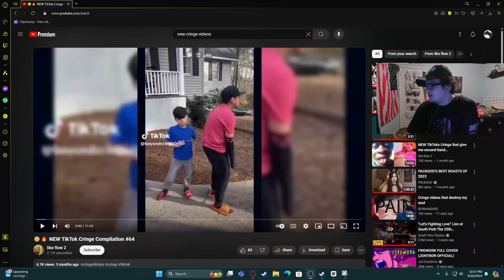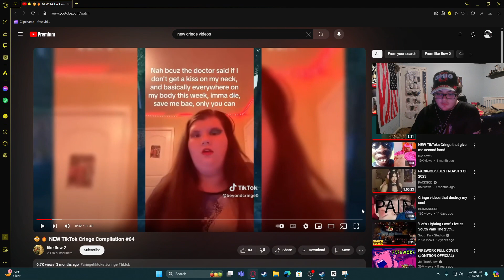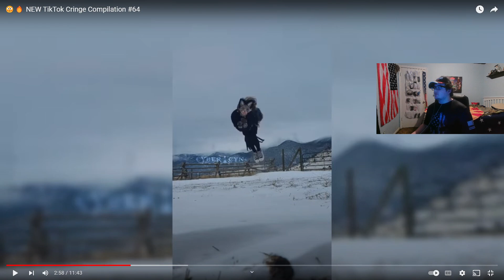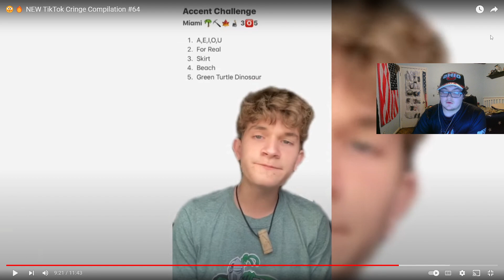Cringe videos that brings the worse in me